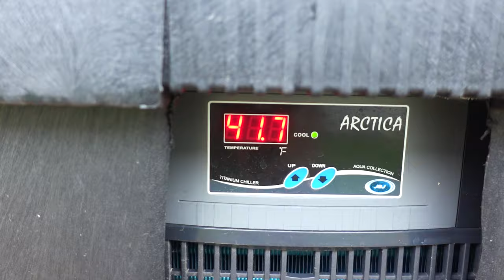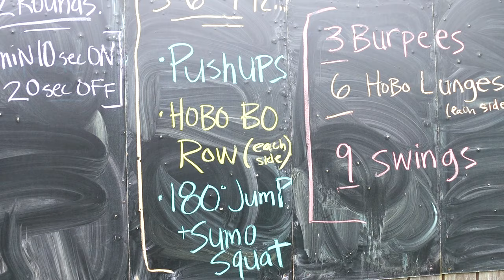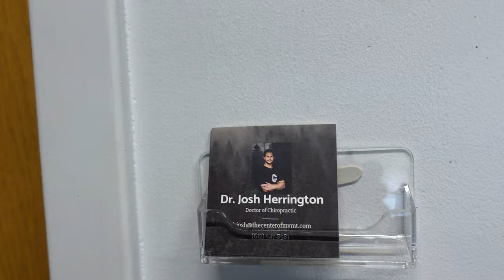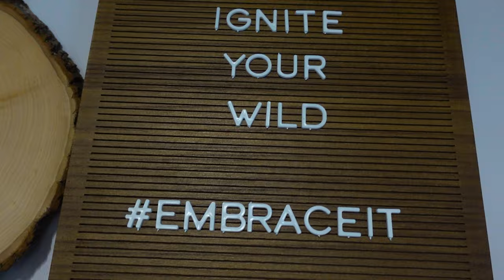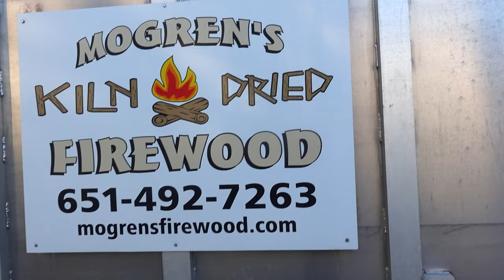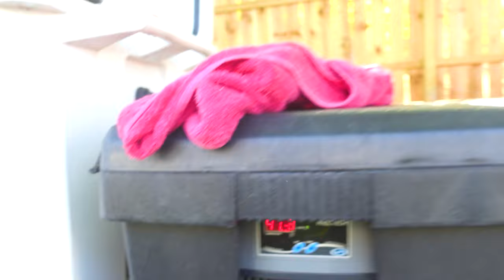SAUNA AND COLD THERAPY vlog episode 1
Follow Luis throughout his week as he sheds light into the inner workings of Embrace North and interviews some dedicated Fire and Ice Members.